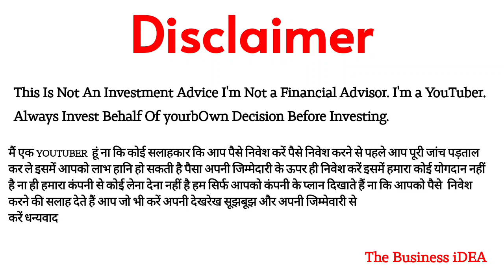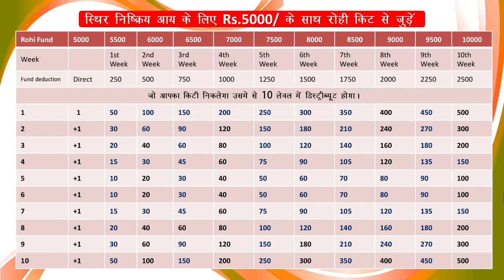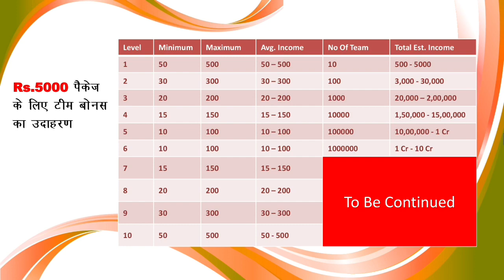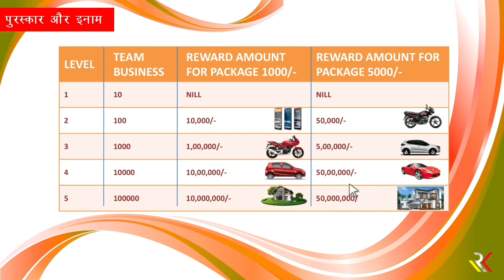🔴 RohiKit Kitty Program | Online घर Bethe Kitty डालो और हर सप्ताह जीतो | ₹1000 Starting